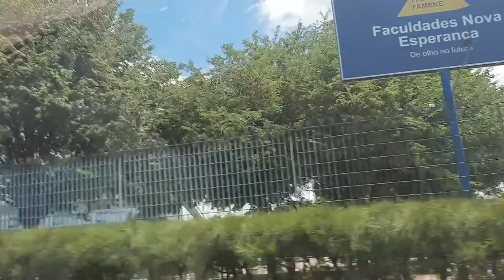BAIRRO GRAMAME - ZONA SUL DE JOÃO PESSOA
O bairro Gramame que durante anos foi conhecido como um bairro rural,porém passou por um processo de urbanização intensa.
Gramame é um bairro completo, tem supermercados,academia,petshop,farmácia,
UPA,faculdade,escolas,creche.
Alugueis a partir de R$450.00
Imóveis para comprar a partir de R$ 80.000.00
Próximo às praias do litoral sul
Segurança: um bairro considerado calmo, as poucas notícias que vimos as ocorrências não aconteceram no bairro e sim os objetos de roubo foram encontrados na área de mata do local.
O bairro conta com uma variedade de linhas de ônibus.
Um bairro bem residencial.